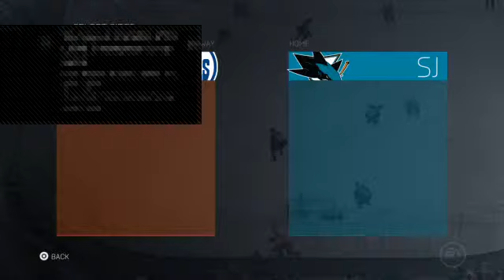NHL 15 - GM Mode - 16/11/14 - 6 / 7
SMGaming